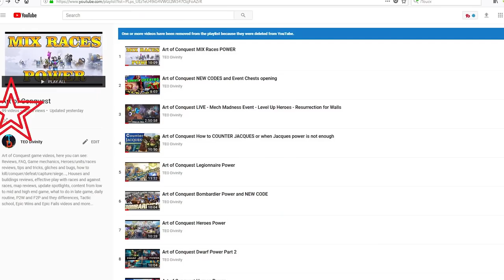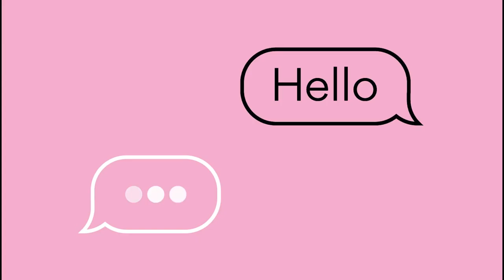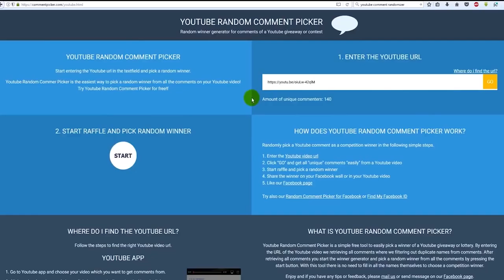Art of Conquest Giveaway 7200 Linari X3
To participate all you need is:
Comment your Realm and in game ID.
Remember - the winners will be picked randomly with help of Youtube Random Comment Picker and announcement on 18 February. And don’t forget to link your Facebook account.

Cheap Linari and Bundle you can buy from “TopUp” seller without risk.
EpicNpc: mrsag

¦¦¦ For Tips and Support ¦¦¦:
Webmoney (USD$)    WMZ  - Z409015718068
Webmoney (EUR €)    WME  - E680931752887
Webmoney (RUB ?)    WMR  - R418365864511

---Game Description---

◆ "This new strategy game gives you full control in a world full of dwarves, magic, and monsters. It’s the perfect marriage of MMO and strategy" - PocketGamer

◆ "Art of Conquest could very well be the mobile game fantasy and strategy fans have been waiting for " - App Spy

◆ "Players take full control of the game. Art of Conquest is a breath of fresh air in the world of base-building strategy games"- 148Apps

◆ "The mobile RTS I never knew I wanted to play"- HaoGamers

◆ "A fascinating mix of many disparate genres all mixed into one title"- TouchArcade

◆ "A genre hybrid that blends RPG, RTS and MMO together to create something special" - DVS Gaming

◆ "AoC reminds me of strategy games I played as a kid, but with much better gameplay and perfect for the mobile platform"- Kripparrian, Twitch & Youtube Content Creator

Explore a huge magical world!

Besiege enemy strongholds to expand your kingdom, defeat nefarious dragons with a band of legendary heroes, and challenge players around the world to epic real-time game!

FEATURES

● CHALLENGE your friends to thrilling real-time duels
● COMMAND hundreds of individual troops on a single - breathtaking field
● SUMMON dozens of mythical heroes, each endowed with powerful abilities
● CHOOSE from five mighty races to raise your army
● BUILD your stronghold and besiege the enemy
● SIX embittered kingdoms strive to survive
● EXPLORE the beautiful, hand-crafted world of Nore
● DEFEAT evil bosses and loot unfathomable rewards